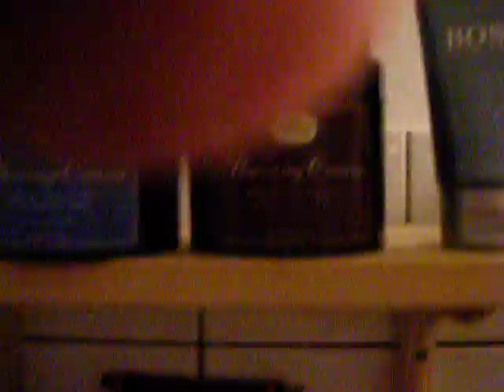Uberlather and post shave treatment of the skin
In this vid I follow up on my experiences with making different überlathers, and I talk about postshave treatment of the skin, and about how to mix oil with postshave lotion.